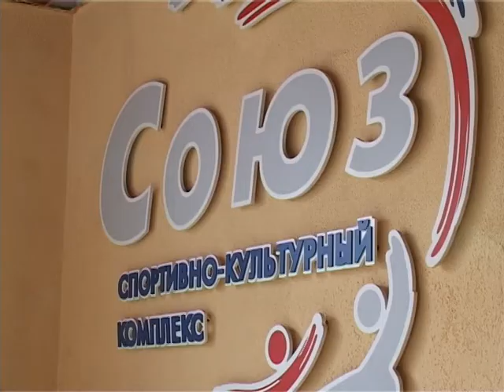В Заречном Ледовый дворец открывает новый сезон